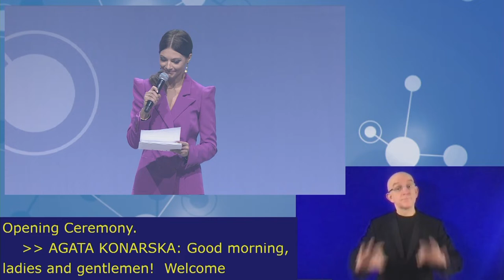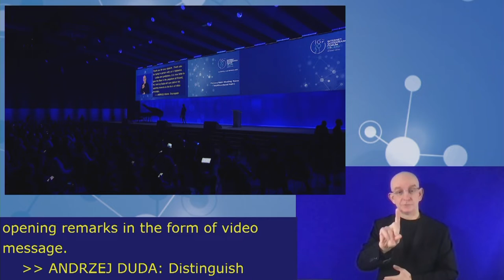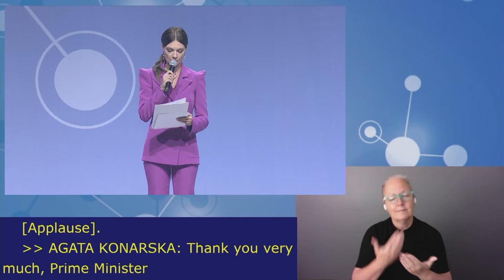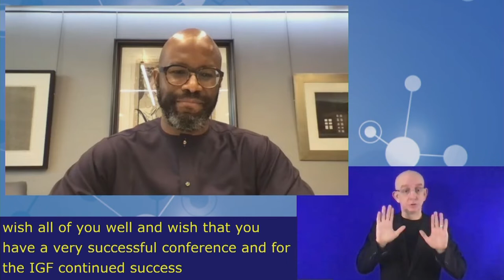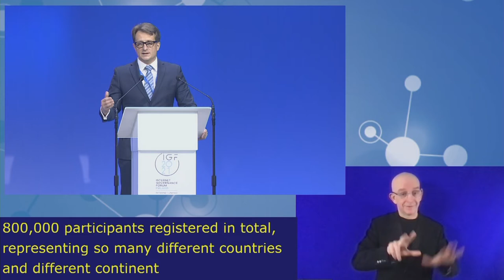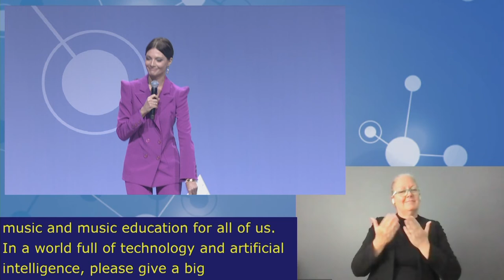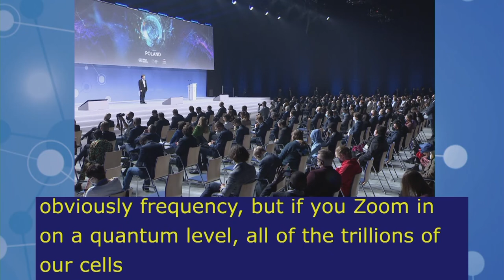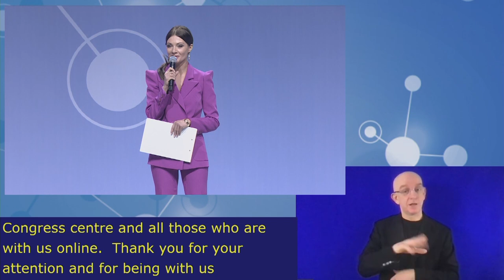IGF2021 – Day 1 - Plenary – Opening Ceremony - Floor